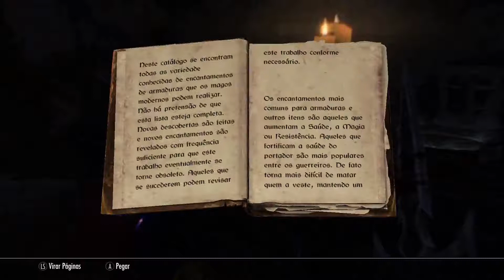50 - The Elder Scrolls Skyrim - Ferreiro Finalizado e Armadura nova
Sobrevivendo em Skyrim